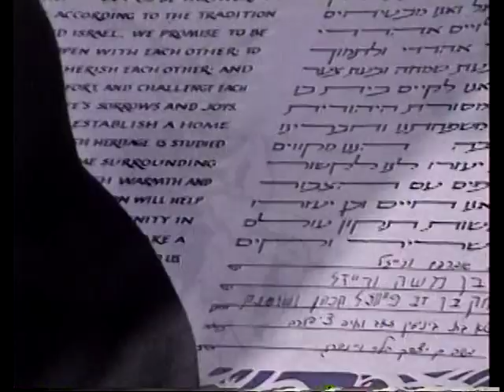Naomi Lehr and Bill Lampert Wedding Part One 9/13/1992 Mountain Lakes, New Jersey